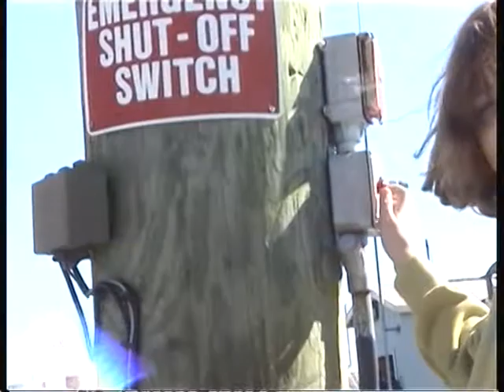Holiday in Florida 1999 pt 5